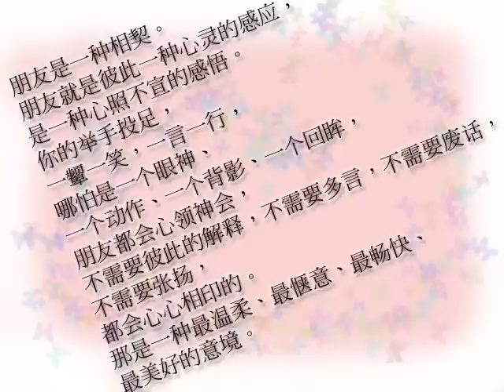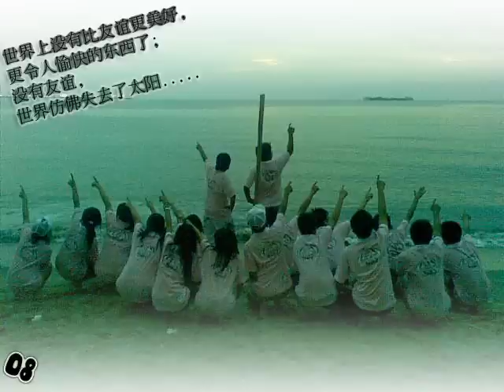5 lili 2 (fen xiang)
9 gals 9 boys
at port dickson
trip june2,3,4